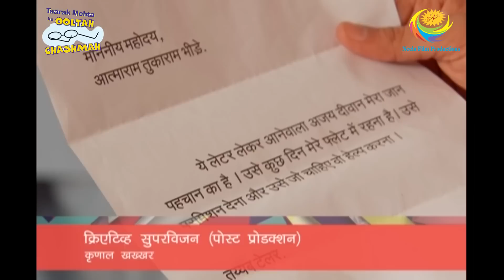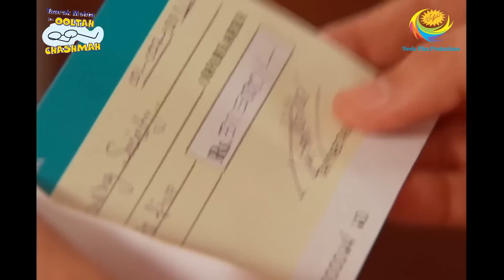A Stranger Arrives In Gokuldham | Full Episode | Taarak Mehta Ka Ooltah Chashmah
A stranger arrives in Gokuldham Society and is seemingly looking for something but doesn't tell anyone a clear reason for his presence there. Taarak is a little suspicious of him.

Star Cast: Dilip Joshi, Disha Vakani, Amit Bhatt
Episode No: 1449
Produced By: Asit Kumar Modi